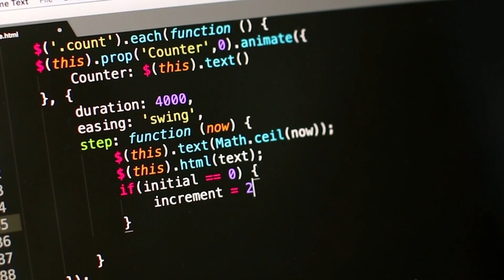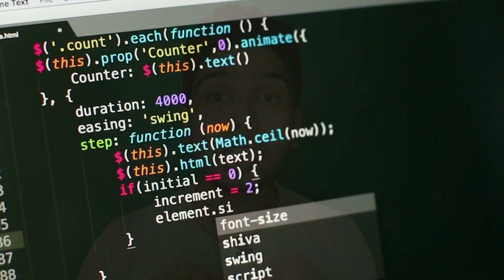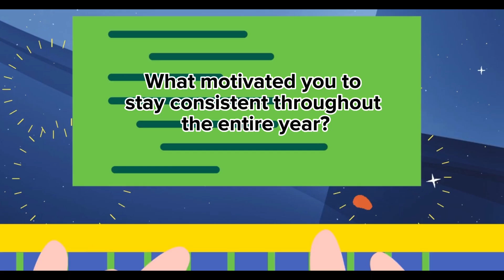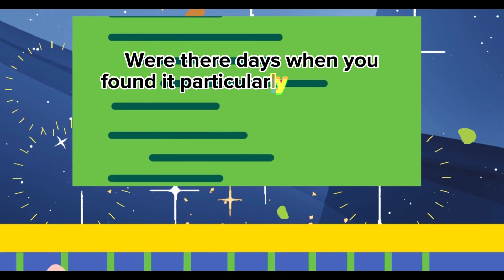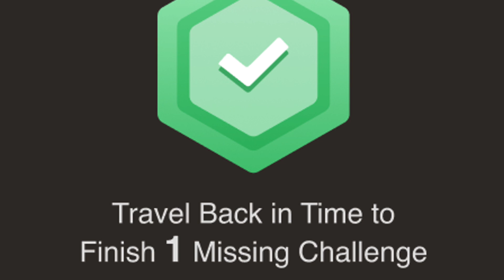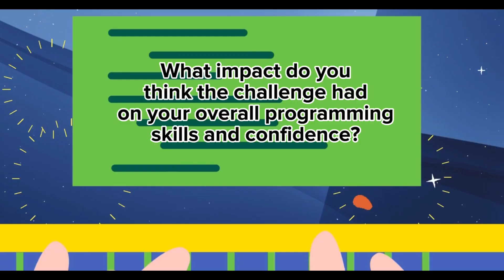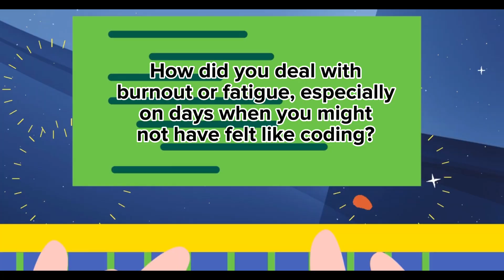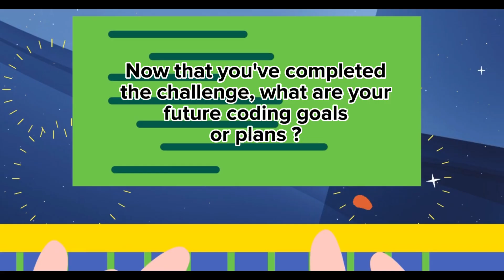A Year Of Solving Daily LeetCode Problems 🧠 My Journey 🚀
I completed 365 days streak on Leetcode, and was able to write code efficiently and also develop the habit of coding fast on my journey.
This video will explain my journey and also how I was able to maintain the consistency. It will also answer various questions asked by developers to me across social media. I

✨ Tags ✨
My brain during leetcode
Efficient coding techniques
Fast coding strategies
Code optimization tips
Programming productivity
Coding speed tricks
Effective coding practices
Accelerate coding process
Boost programming efficiency
Time-saving code tips
Rapid code development
Enhance coding workflow
Improve coding speed
Coding productivity hacks
Efficient programming methods
Optimize code for speed